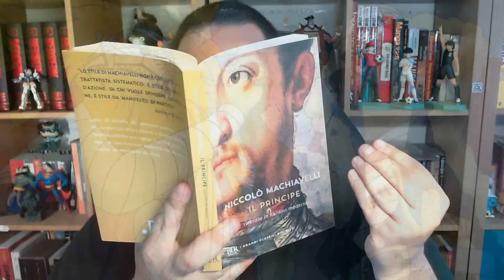CHI E' L'UOMO CON LA BRUCIATURA? SE E' DAVVERO "LUI"...E' ASSURDO! | ONE PIECE REPORT CAPITOLO 1056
Cosa succede nel capitolo 1056 di ONE PIECE? Scopriamolo insieme!
▼▼CONTINUA SOTTO▼▼
✪ I MIEI LIBRI ✪
LEGGILI QUI ➜